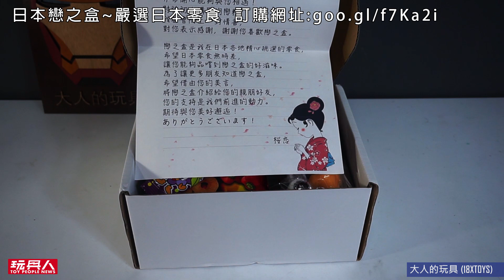日本戀之盒~嚴選日本零食 開箱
跪求有空的朋友
為影片加上字幕(中文即可)
萬分感謝

開箱介紹:日本戀之盒~嚴選日本零食~ by 大人的玩具

【購買方案】

基本箱499元方案（嚴選日本零食，全部總共7~9種商品，原價699元）

豪華箱699元方案（嚴選日本零食，全部總共10~13種商品，原價899元）

兩種方案皆免運費，日本進口空運到台灣，

若遇到熱銷斷貨，則會以等值商品取代。

針對一次性訂購可做為送禮或嚐鮮選擇及長期訂購每個月享受到不同的零食。

*線上訂購網址 ( 中文介面操作簡單，目前僅以信用卡付款 )：goo.gl/f7Ka2i

【出貨時間】

當月訂閱戀之盒，會在下個月底前收到商品，

到貨日期，會依購買日而有所不同。

1~15號購買，會在隔月6號前收到戀之盒。

16~31號購買，會在隔月22號前收到戀之盒。

九月訂購者，收到的是十月戀之盒，故十月戀之盒販售日為九月底前。

【其他相關連結】